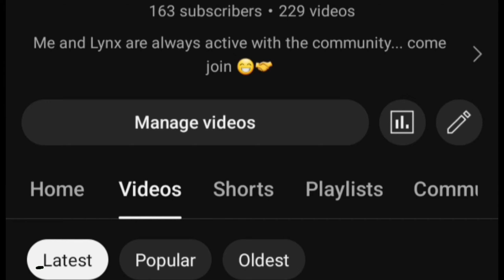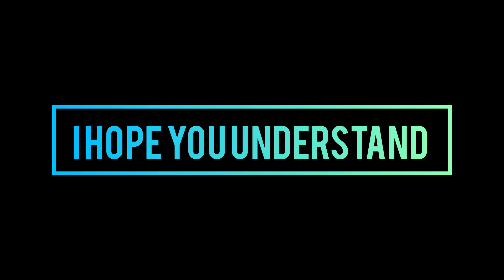Why I'm not uploading gameplay videos...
maybe it's just a me problem... nah, the balancing this season and even last season, it's horrible... I just wanna play fortnite, I like fortnite... but it's hard to play when everytime you ready up you get the urge to hurt yourself cuz one of your favorite games is a$$... hopefully they fix the game and stop this horrible trend, if this continues...

*I'm quiting*